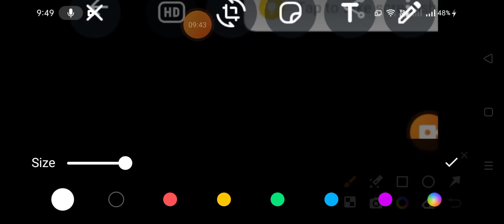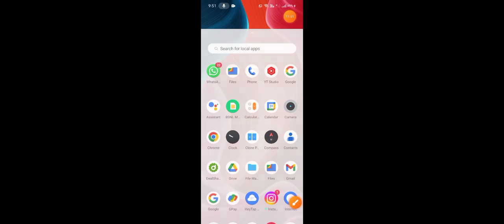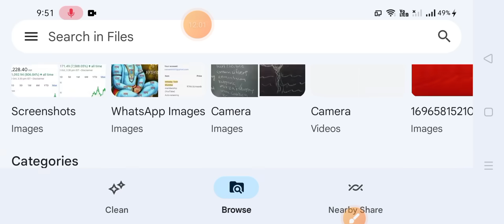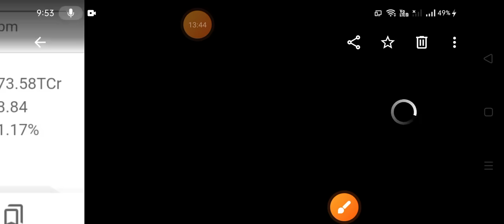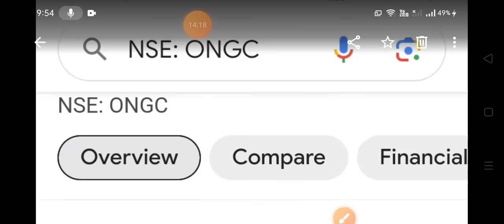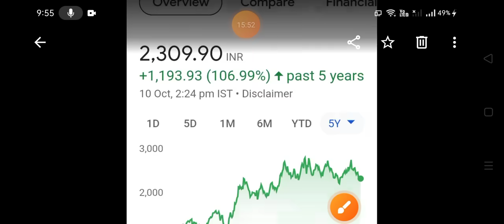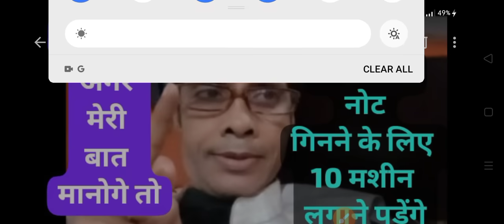🛑 Pick it up as soon as the market opens tomorrow. 🛑 If you want to earn crores by Diwali, then 🛑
🛑 कल मार्केट खुलते ही उठा लो 🛑 अगर दिवाली तक करोड़ों कमाई करनी है ,तो 🛑  रोज खरीदो 1शेयर 🛑